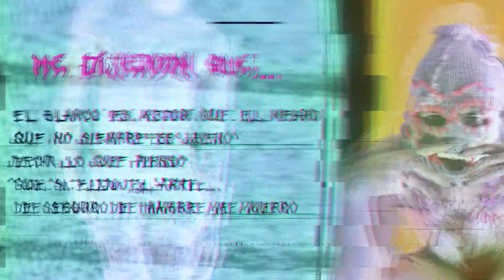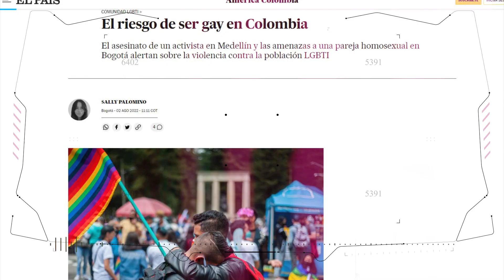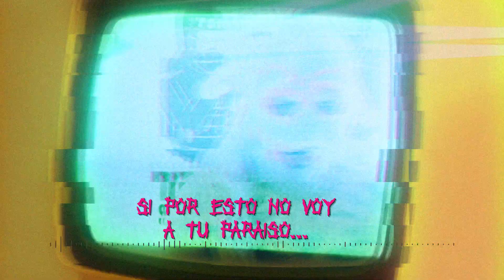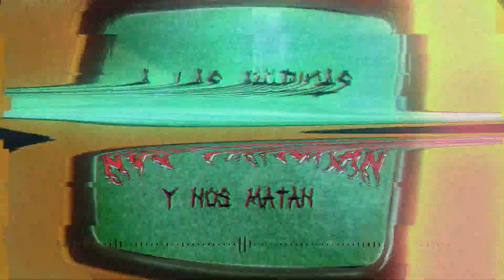La badBand - CENSURA [Lyrics]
Official Video Lyrics CENSURA

By PolloDoll

CENSURA

Yo no vine a pedir permiso...

Me dijeron que
el blanco es mejor que el negro
Que no siempre es bueno decir lo que pienso
Que si elijo el arte
De seguro de hambre me muero
Me dijeron tantas cosas
Que la vida no es color de rosa
En una selva de cemento
Fieras peligrosas
Aquí no es fácil la cosa
El pobre es pobre porque quiere
Y el rico se acomoda

No hables, no pienses
No toques, No opines
No apagues el televisor

No jodas, no grites
No digas que no se advirtió

Anoche violaron a la chimbita de la cuadra
Culparon de todo a su mini falda
Mundo asqueroso machista
Donde es un peligro volver sola a casa

Pero no sorprende en un país que vende
Una doble moral sin libertad sexual
Tetas al aire pecado mortal

Censuran
el Cuerpo lo censuran
la piel la censuran
censuran
El sexo lo censuran
la verdad la censuran

soy la mosca en tu sopa
el dedo en la yaga
en este baile macabro
como dice Fifí Tango
nací para molestarte
me queda claro

las tetas las censuran
las putas las censuran
los besos los censuran
los culos los censuran
los cuerpos los censuran
el arte lo censuran que locura

las drogas las censuran
el amor lo censuran
la vida la censuran
la muerte la censuran
a las maricas nos censuran
y nos matan que locura

No vine a pedir permiso
No me interesa tu perdón
Si por esto no voy a tu paraíso
Pues mejor pues mejor ( y de fondo suena la badBand )